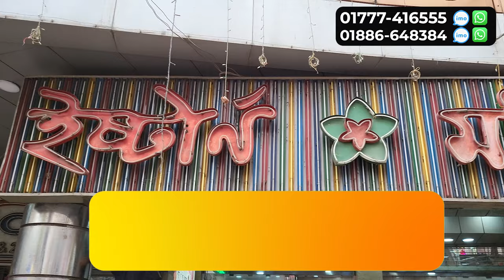Mirrorless 🔥ক্যামেরা 15000/- টাকায় | Mirrorless camera price | used DSLR price in Bangladesh 2023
Camera Corner
Dhaka Elephant Road, Eastern Mollika shopping complex,
level#06 , shop#1(Beside Lift)
Hotline:
আপনার পণ্য বা প্রতিষ্ঠানের বিজ্ঞাপনের জন্য ই-মেইল করুন -